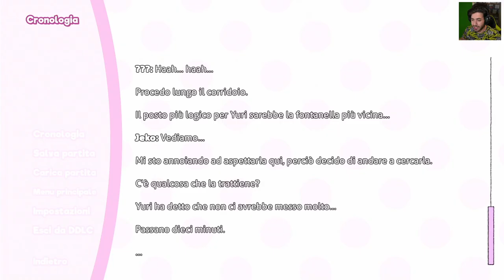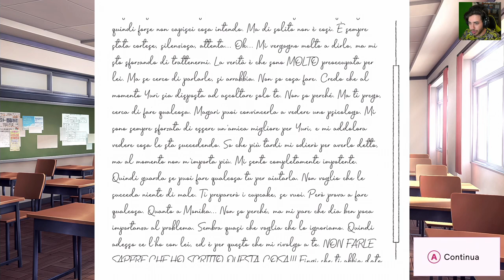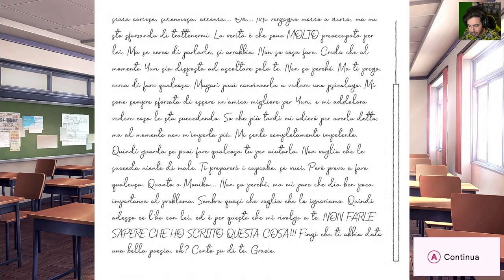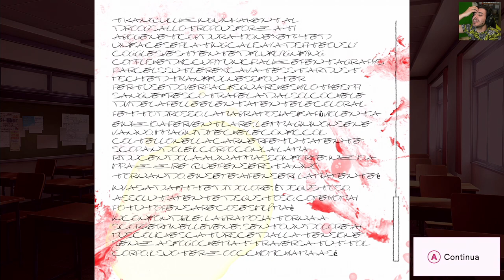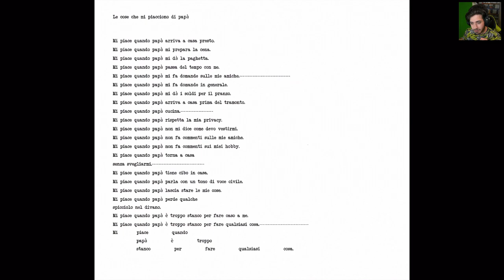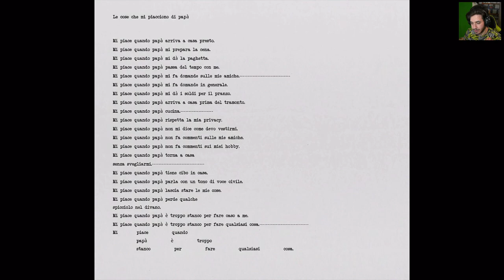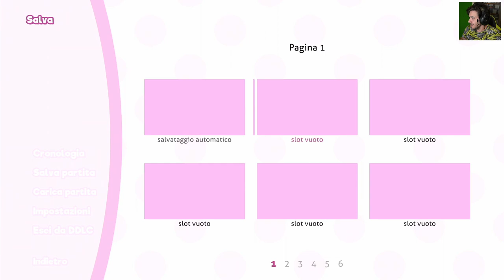Dichiarazione d'Amore - Doki Doki Literature Club Plus [ITA] #14